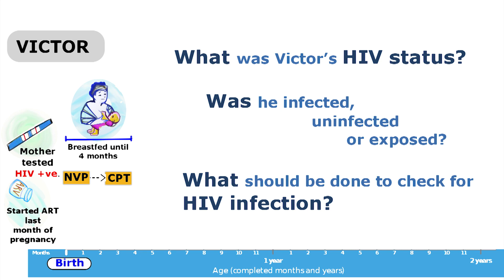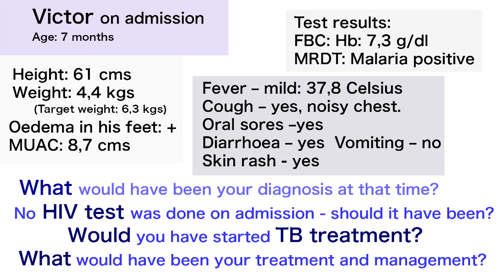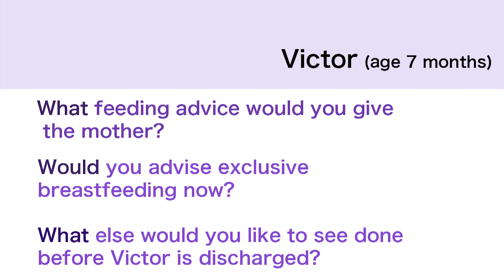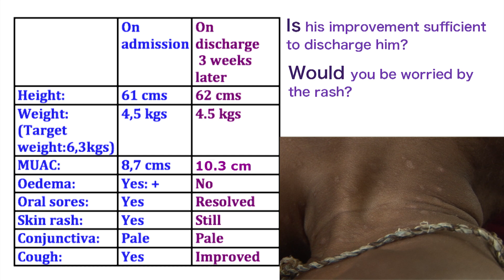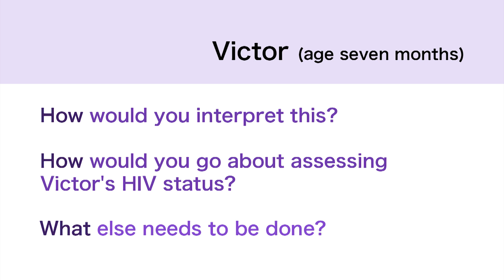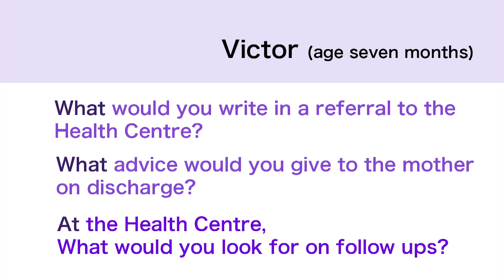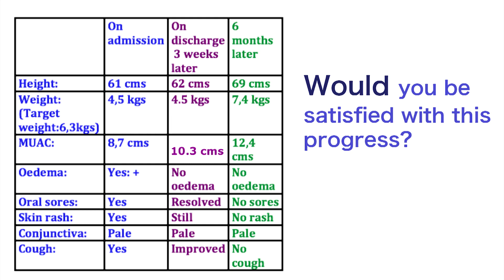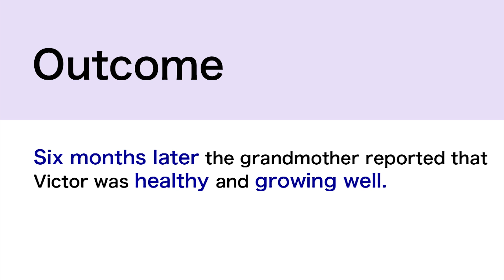HIV paediatric teaching case 6 – Victor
Victor is a seven-month-old baby who arrives in hospital with his HIV + mother, who is diagnosed with advanced TB. Victor is severely wasted and very sick.

These interactive training films are designed to copy the way clinicians learn in real life. They follow children over time, recording clinic visits or admissions to hospital, stopping to ask questions whenever treatment decisions need to be made.

Teaching points:
* Early infant diagnosis
* TB

Informed consent was obtained from carers, names were changed and the faces of children over three were hidden. The videos can used freely for all educational purposes. Permission must be obtained for other uses.